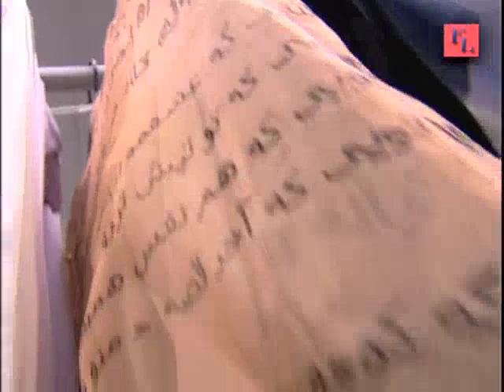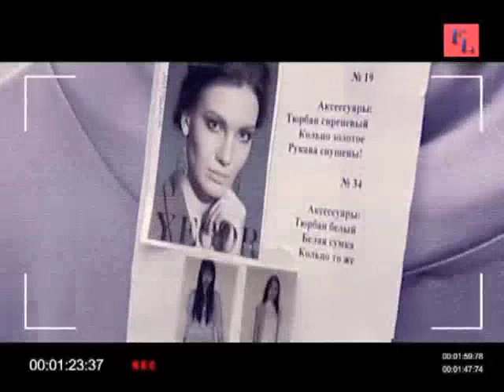Интервью с дизайнером Вероникой Башаратьян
Интервью с дизайнером Вероникой Башаратьян в рамках Mercedes-Benz Fashion Week Russia